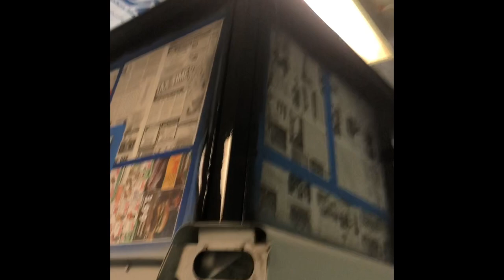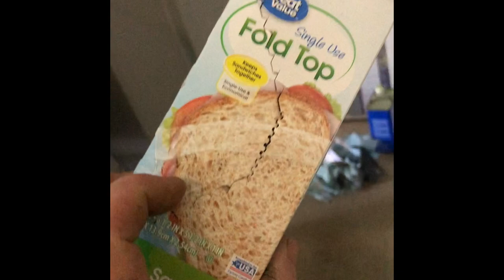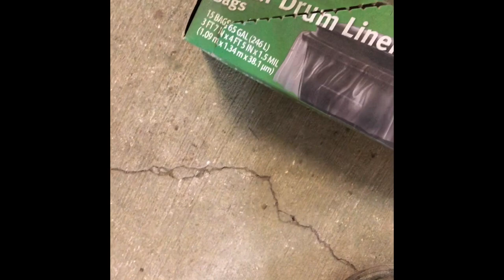Painting the 4430